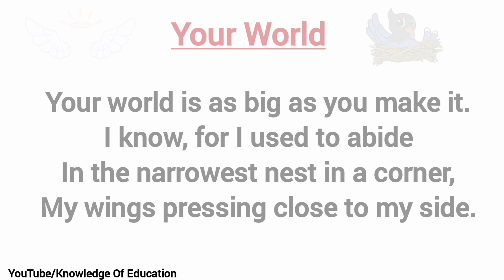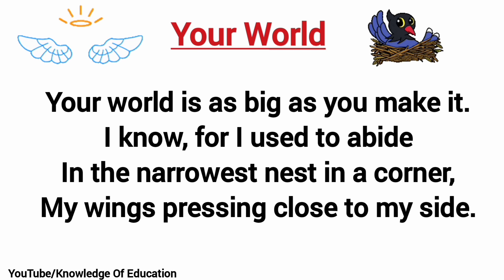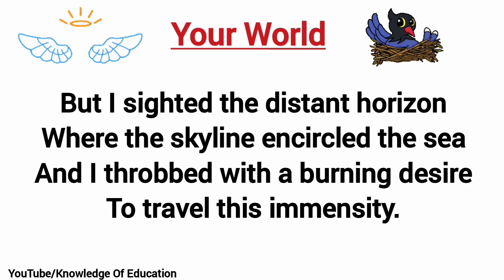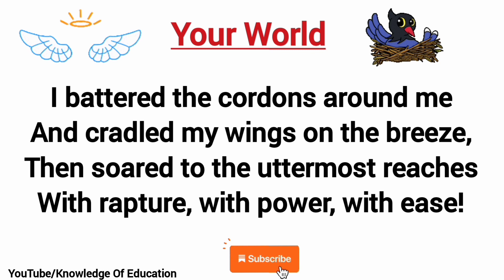Your World BY GEORGIA DOUGLAS JOHNSON in hindi full summary